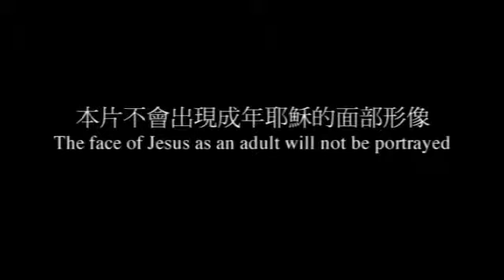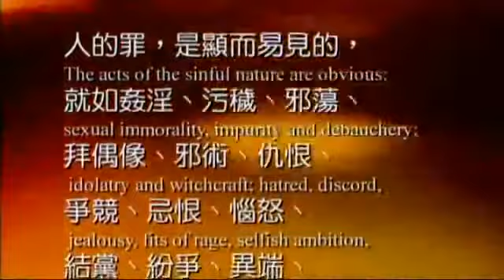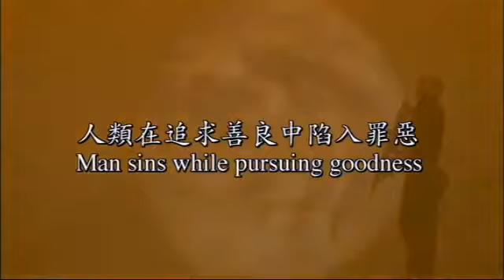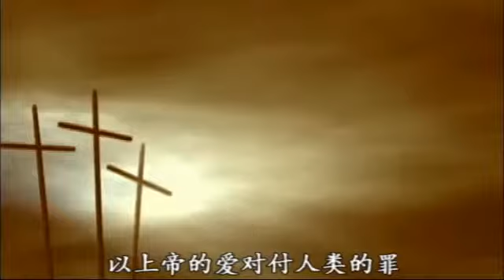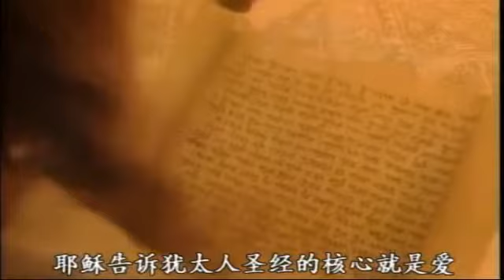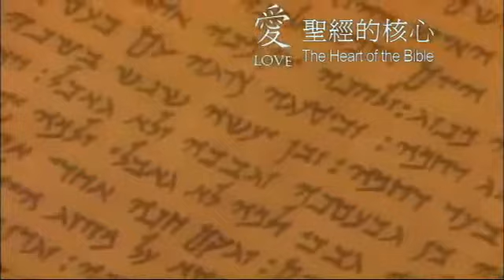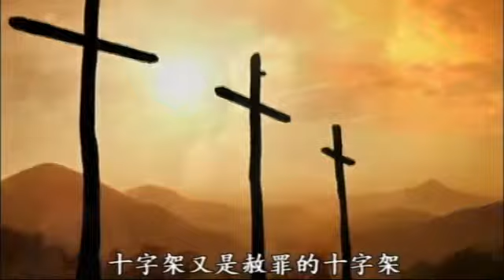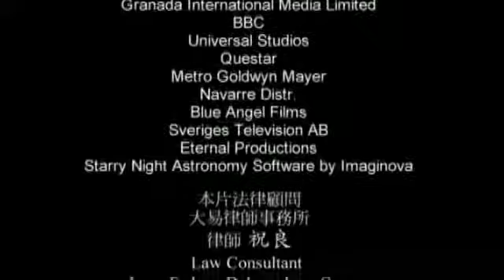遠志明福音影片2 恩典